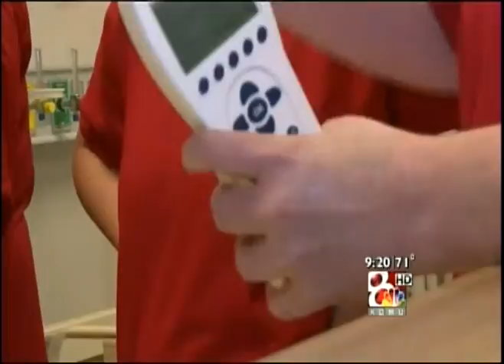calexander careercenter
One of my favorite stories yet! An enterprise I did at the Columbia Area Career Center. I think I had more fun inside of the place than getting the story because everything was so cool!